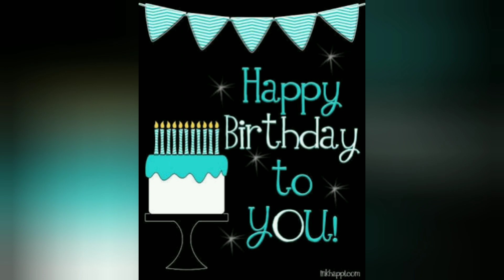Pratheesh Kurian's Birthday Celebration